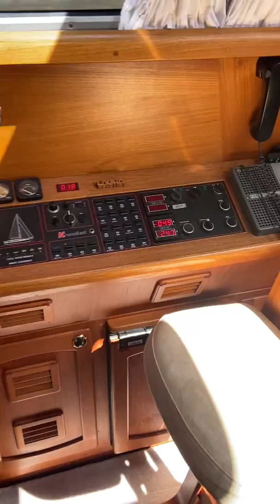Nauticat 515 interior walkthrough!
Malta Yachting presents a walkthrough tour of the gorgeous interior of this Nauticat 515 for sale in Malta!